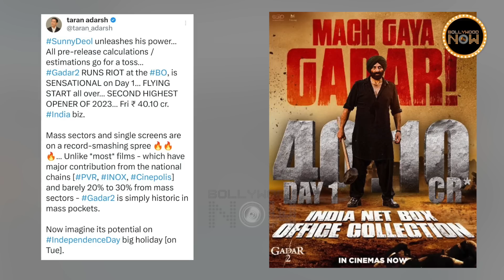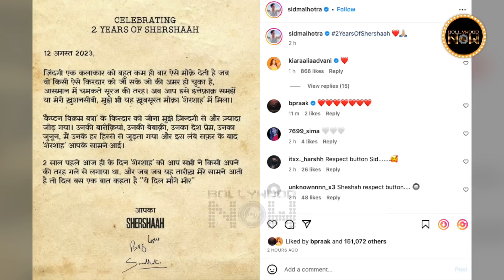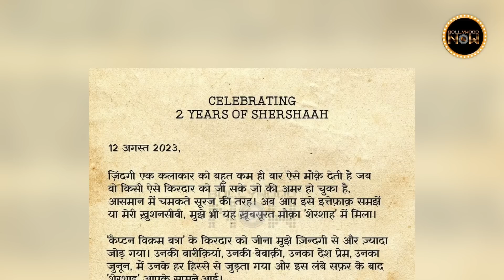Gadar 2 Wins Over OMG 2, Kangana Supports Sunny Deol, Suhana With Gauri At An Event | Top 10 News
Gadar 2 wins the race against OMG 2 in day one collection, Suhana Khan with her mother Gauri Khan attends an event in the city, grand premiere of Gadar 2 was held in Mumbai. Here are the Top 10 News of the day.